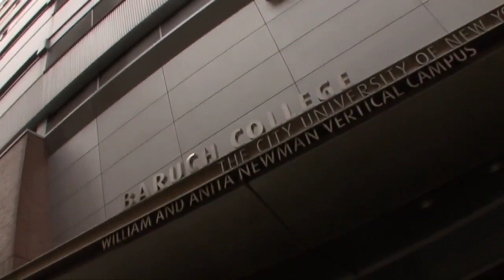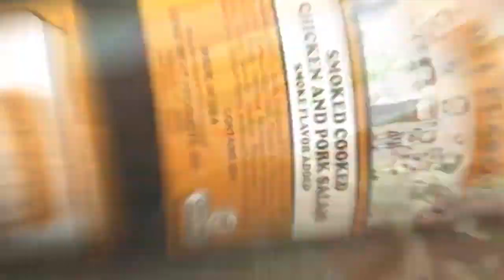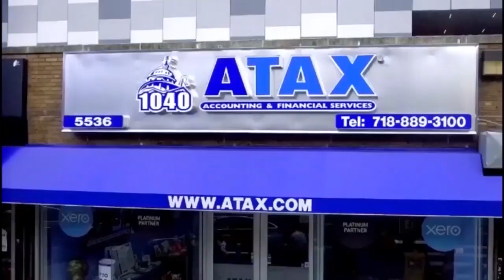TEMAS AL PUNTO TV PROGRAMA 26 DE MAYO 2019